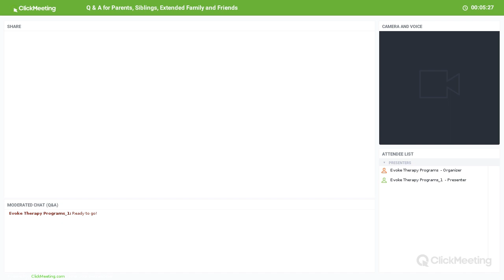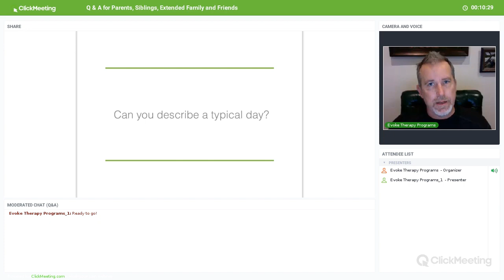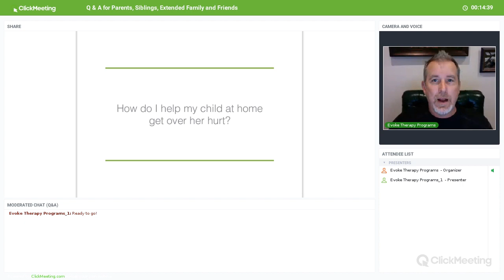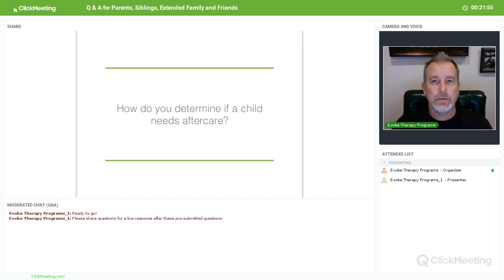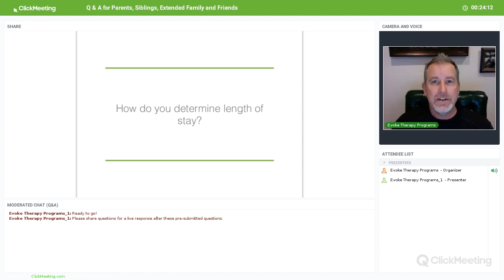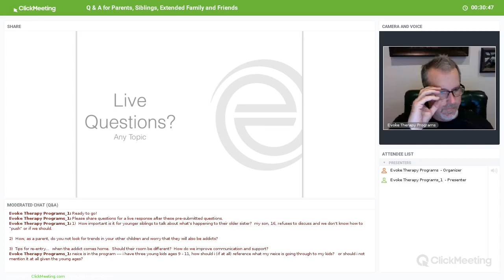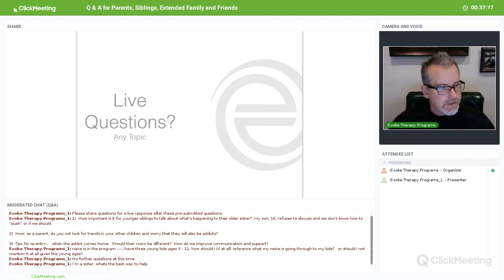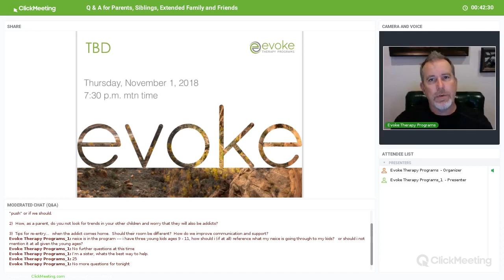Q&A Family, Siblings, And Friends